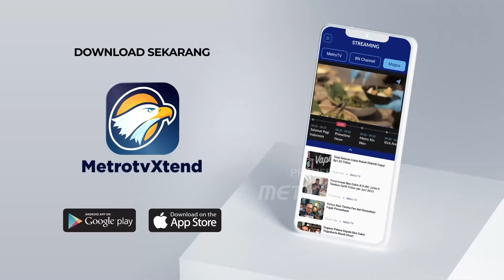Anies vs Ahok Tak Akan Panas Lagi di Pilkada Jakarta 2024 [Metro Pagi Primetime]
MetroTV, Anies Baswedan dan Basuki Tjahaja Purnama alias Ahok menempati urutan teratas elektabilitas jelang Pilkada Jakarta, banyak pihak yang kemudian membayangkan Pilkada Jakarta 2024 akan setegang Pilkada 2017.